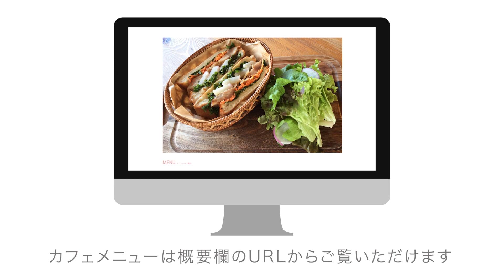【ジュブリルタン】琵琶湖のほとりのパン屋工房｜クラブハリエ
▼ジュブリルタン カフェメニューはこちら

たねやの和菓子、クラブハリエの洋菓子にまつわる動画を配信するチャンネルです。
商品ができるまで、ラ コリーナ近江八幡の自然、アレンジレシピなど、幅広い情報をお届け！

▼この動画を見たあなたにおすすめの動画

Ramp_Jazz

▼SNSでたくさんのお菓子をご紹介しています

▼店舗紹介・企業の取り組みなどもご覧いただけます

▼公式オンラインショップはこちらから

▼人気のハリエさんのLINEスタンプはこちらです
LINE stamps [ハリエさんとゆかいな仲間たち]｜

たねやグループ本社
〒523-8533
滋賀県近江八幡市北之庄町615-1
tel : 0748–33-6666

たねや・クラブハリエ